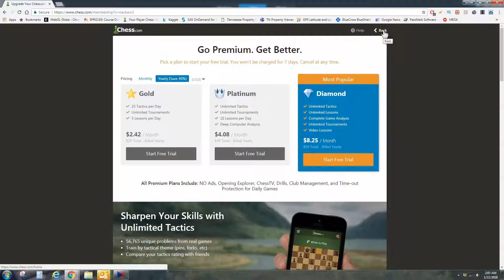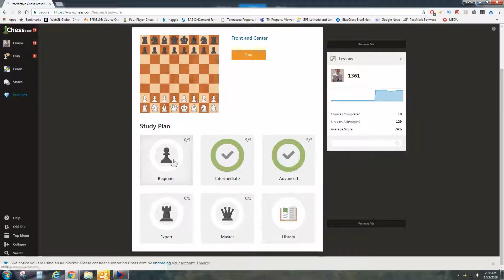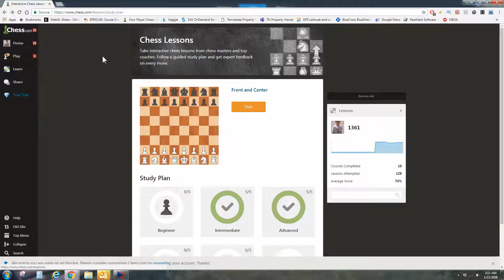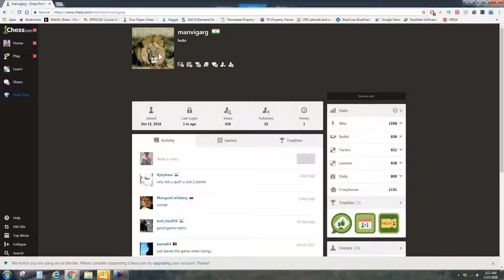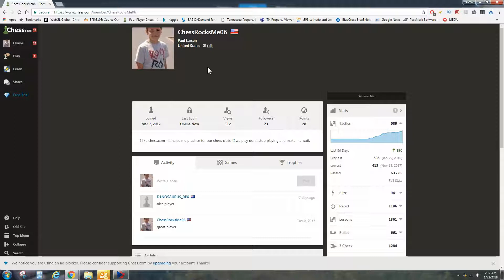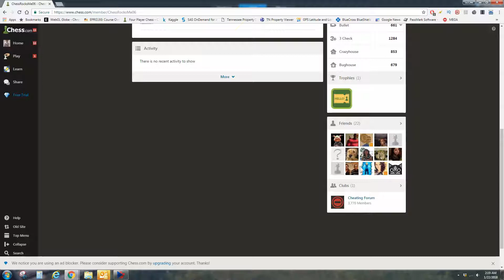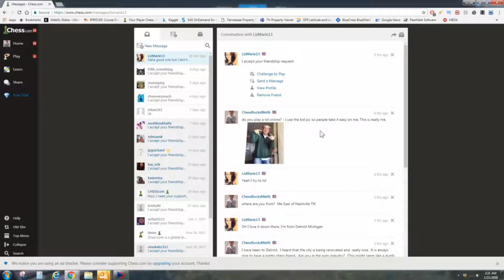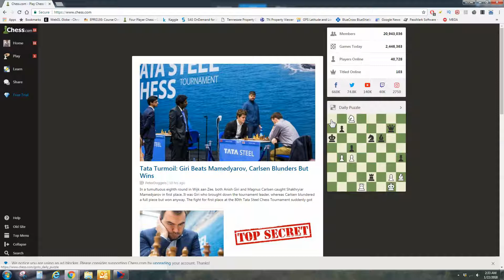Chess.Com The Best Online Dating Site to Meet The Hottest Women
Being totally serious.
 1-10 minute mark my review of chess.com
10 minute +  is my forecast and reasons that it will become the best place to meet smart intelligent hot chicks according to the hot crazy matrix theory by Dana McClendon and James Yeagar.